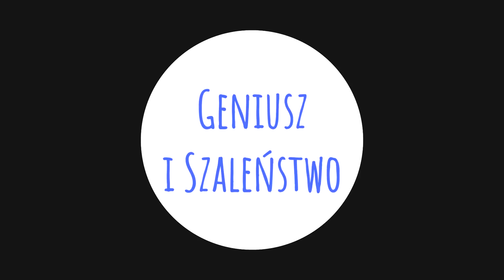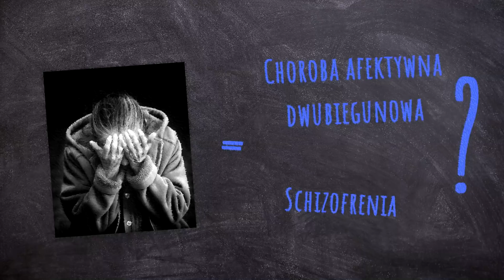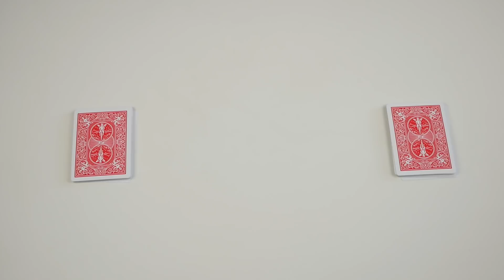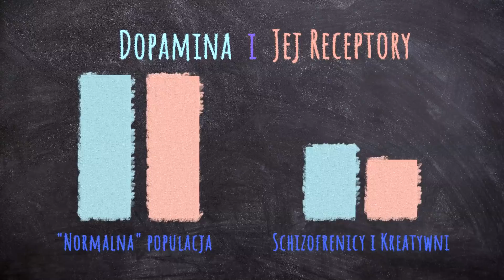Jak łączą się ze sobą GENIUSZ i SZALEŃSTWO? - To Zależy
Czy kreatywność i inteligencja są powiązane z chorobami psychicznymi? A jeżeli tak, to od czego to zależy? Jakie są szanse na to, że skoro Twój wujek jest malarzem, to zachorujesz na chorobę afektywną dwubiegunową?

Na te pytania i inne odpowiadamy w najnowszym odcinku To Zależy. Oglądajcie!

Bibliografia:

Srivastava S, Ketter TA (December 2010). "The link between bipolar disorders and creativity: evidence from personality and temperament studies". Current psychiatry reports. 12 (6): 522–30. doi:10.1007/s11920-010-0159-x.

Kyaga S et al. (2011): Creativity and mental disorder: family study of 300,000 people with severe mental disorder. British Journal of Psychiatry 199:373-379.

Arne Dietrich* The mythconception of the mad genius

Psychoticism and Creativity: A Meta-analytic Review Selcuk Acar and Mark A. Runco 2012

CREATIVITY, INTELLIGENCE, AND PERSONALITY Frank Barron and David M Harrington, 1981.